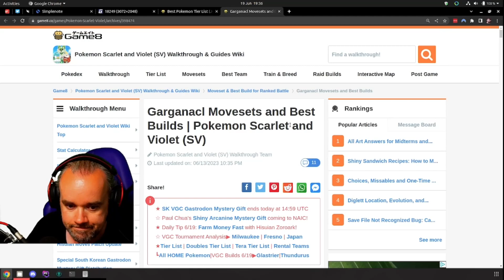Pokémon Scarlet (Part 62)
Scratching that itch! || punishdave.co.uk